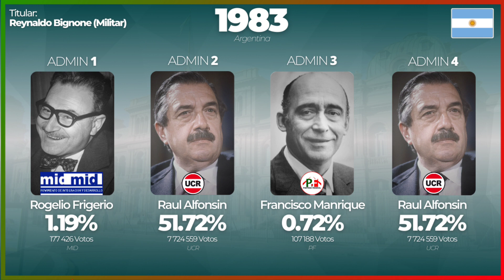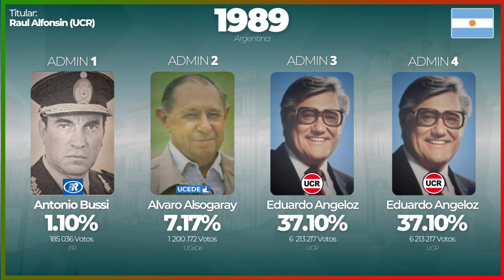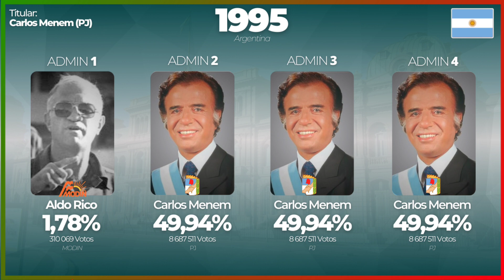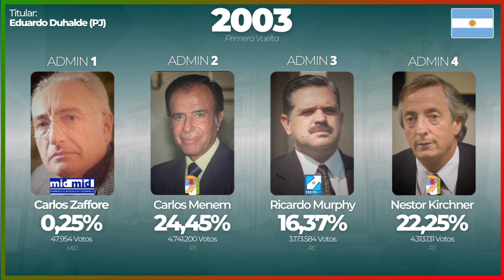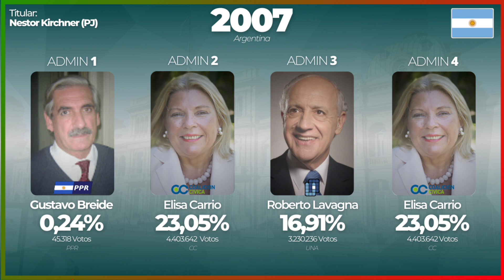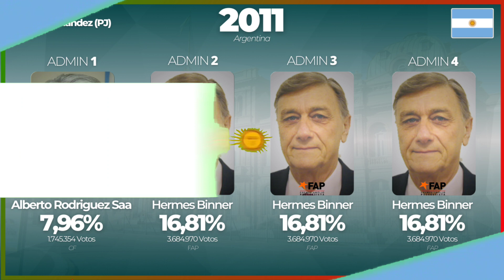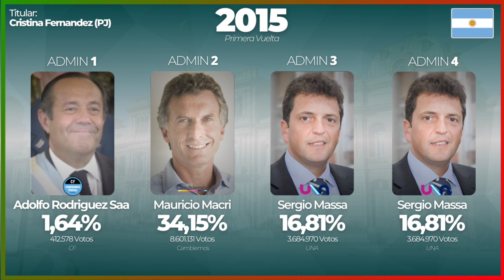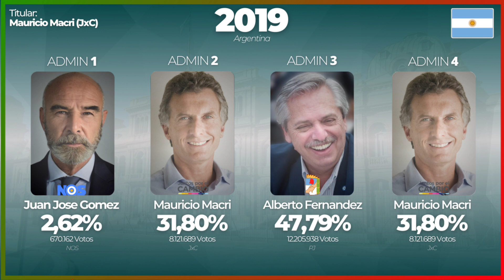Cómo votarían los ADMINS para presidente de ARGENTINA 🇦🇷 1983-2019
Admins

Intro : 00:00
1983 : 00:06
1989 : 01:04
1995 : 02:05
1999 : 03:05
2003 : 04:05
2003 (Balotaje) : 05:04
2007 : 06:05
2011 : 07:05
2015 : 08:05
2015 (Balotaje) : 9:05
2019 : 10:05